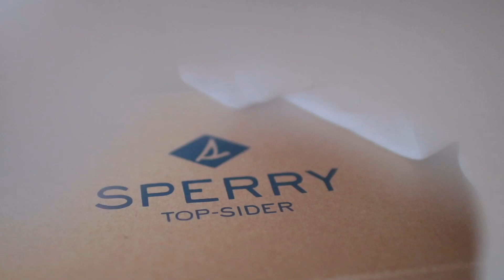Allison Bickerstaff Therapy by the Sea Sperry Lookbook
Lifestyle YouTuber Allison Bickerstaff styles 3 Therapy by the Sea styles for a Summer lookbook. She wears the A/O Skimmer Pin-Perforated, Crest Vibe Linen Sneaker, and the Seaport Penny Loafer - all by Sperry.